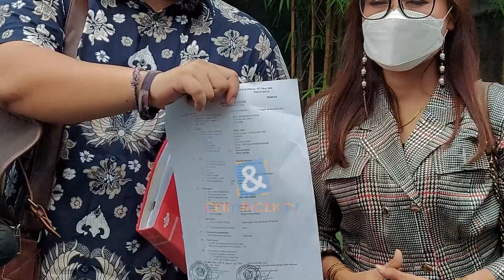Ini Dia Isteri Sah Aliff Alli | C&R TV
C&R TV -